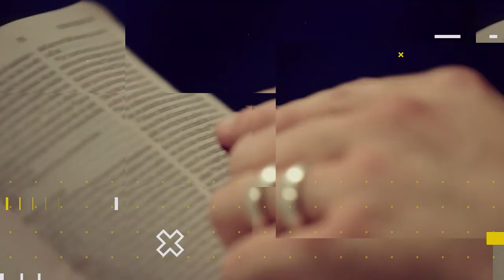Lição 11 - Lucas-Atos: O Modelo Pentecostal para Hoje | LIÇÕES BÍBLICAS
Subsídios para preparação de sua aula de Escola Dominical da Lição 11 - Lucas-Atos: O Modelo Pentecostal para Hoje.

No quadro Lições bíblicas de hoje, estudaremos com nossos professores a “Lição 11 - Lucas-Atos: O Modelo Pentecostal para Hoje” (1º Trim./2022 - CPAD). Neste 2º trimestre estudaremos: A Supremacia das Escrituras - A inspirada, inerrante e infalível Palavra de Deus, escrita pelo comentarista Douglas Roberto de Almeida Baptista (Assembleia de Deus Missão, Brasília – DF).